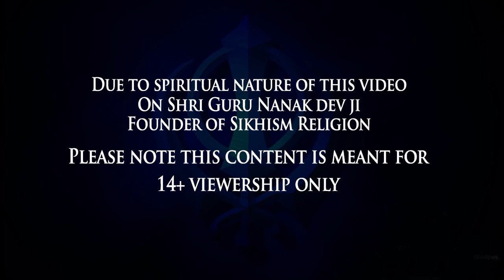गुरु तेग़ बहादुर जी गुरुबाणी | प्रकाश पूरब श्री गुरु तेग़ बहादुर जी | Happy Gurupurab#guruteghbahadur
StoryAtoZ.com Team